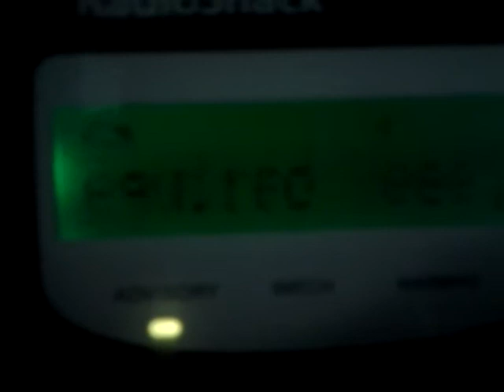My 12-382 is messed up